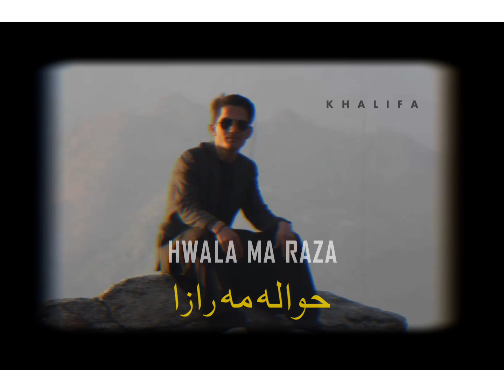zraaa me darna toor de hwala ma razaa😢😢😢😢